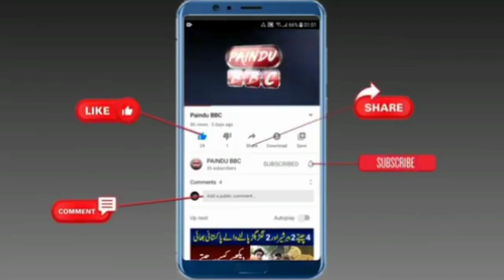making Punjabi film mehru khan new Video 2021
making Punjabi film 🎥🎥🎥🎥 video mehru khan new video 2021